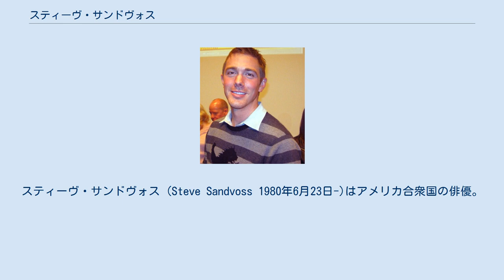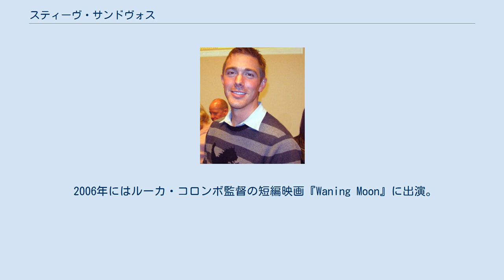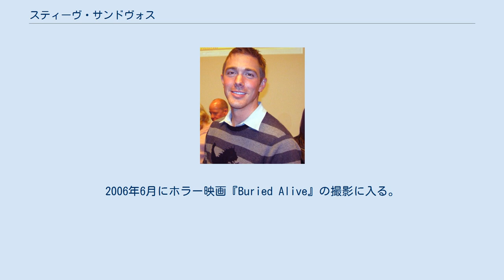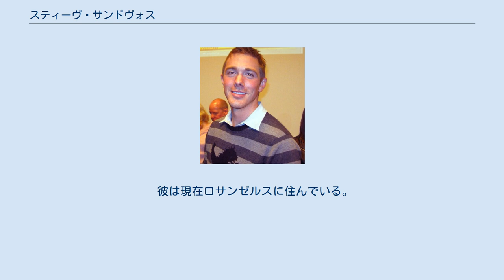スティーヴ・サンドヴォス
スティーヴ・サンドヴォス (Steve Sandvoss 1980年6月23日-)はアメリカ合衆国の俳優。
 スティーヴ・ジェイムス・サンドヴォスは1980年にニューヨーク市郊外で生まれた(母はアメリカ出身、父はスイス出身)。
ハーヴァード大学で勉強し、優等な成績で2002年に卒業した。
ハーヴァード大学で、彼は芸術的なコミュニティで活躍した。
そしてアマチュア写真撮影を続行して、詩とアメリカの散文を良く読み、しばしば、シェイクスピアの『ロミオとジュリエット』や『ジュリアス・シーザー』と、ベルトルト・ブレヒトの『ガリレオの生涯』と『バール』の様な古典を素材にした作品に出演した。
 その上、サンドヴォスは彼自身の仕事の解釈について、ハーヴァードの幾つかの学部の定期刊行物に向けて批評とエッセイを書いた。
スティーヴは、男女共学のアカペラのアンサンブルのメンバーでもあった。
この間に、サンドヴォスは専門の舞台でモデルをする為に、しばしばニューヨーク市に通った。
 NBCシリーズのドラマ『アメリカン・ドリーム』で、ウィルエステスと張り合っているフットボールスターの役でブレークした。
彼の他のテレビ出演は、『ヴェガス博士』、『NIP/TUCK マイアミ整形外科医』、『The Inside』、『コールドケース 迷宮事件簿』、『E-Ring』と『グレイズ・アナトミー 恋の解剖学』などである。
 2003年にはインディペンデント映画『レター・デイズ』で映画デビューした。
彼の第二の主要作品は、2005年の『迷い婚 -全ての迷える女性たちへ-』である。
出演はジェニファー・アニストン、ケビン・コスナー、マーク・ラファロとシャーリー・マクレーンだった。
 2006年にはルーカ・コロンボ監督の短編映画『Waning Moon』に出演。
この作品は2006年8月に行われたルガーノでのスイス映画祭など、多くの他の映画祭でも上映され、2007年にビバリーヒルズ映画祭で「最高のFilm Screenplay」を勝ち取った。
2006年6月にホラー映画『Buried Alive』の撮影に入る。
映画は2007年10月にDVDとして発売された。
2008年には映画『誓いのKiss?』がリリースされた。
 2007年5月に、スティーヴはインディペンデント映画『Fling』でメーソン・マイケル・フィンチという役を引き受けた。
そしてミズーリ州のカンザスシティーでロケが行われた。
スティーヴがSFチャンネル「革命」の為に撮影していた同じ時間枠の間の4月26日を初日にニューポートビーチ映画祭で上演された。
2008年11月にはインディペンデント映画『Exquisite Corpse』に出演すると発表された。
 彼は現在ロサンゼルスに住んでいる。